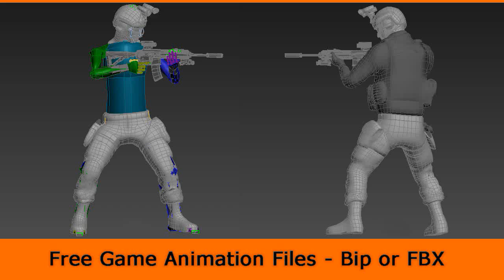Game Animation - Locomotion Rifle Walk Foward Start Right Tactical Moving (3ds Max and Maya)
Animação para jogos 3D, Animação 3ds Max e Maya